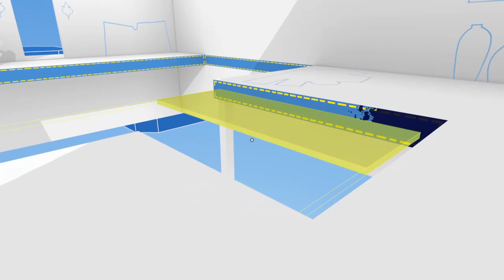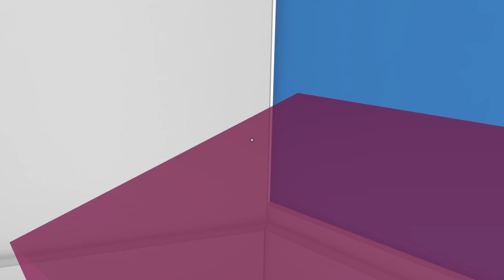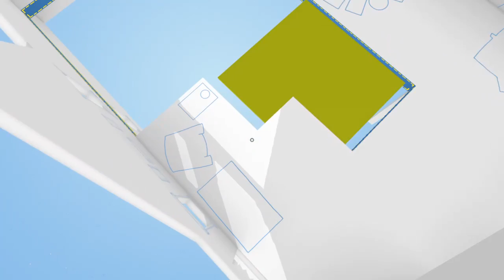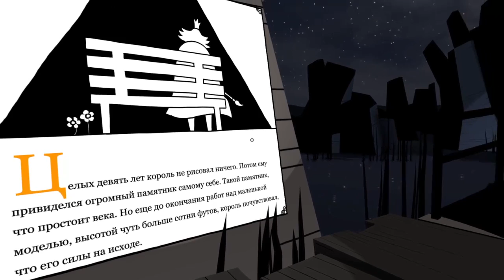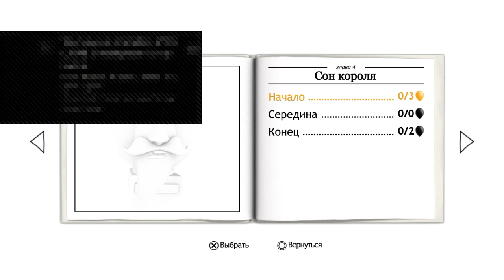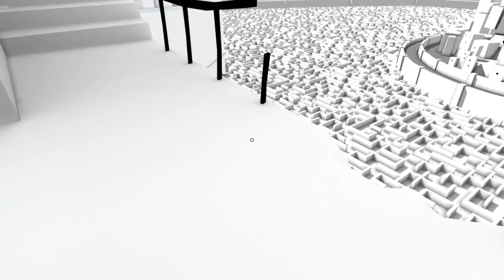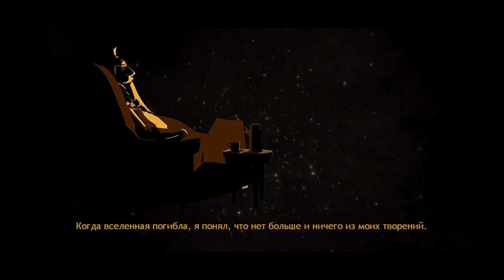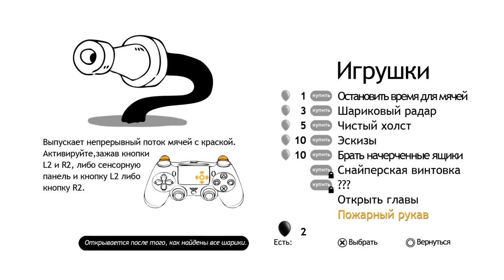Прохождение The Unfinished Swan (Часть 2) Лебединый эскиз Часть 2 КОНЕЦ THE END